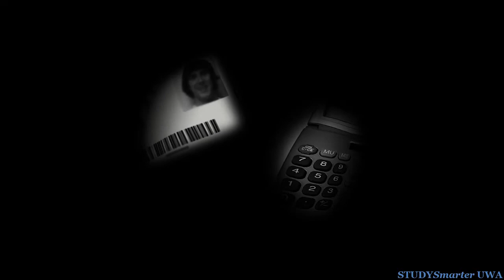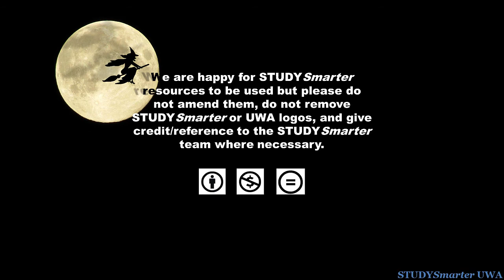STUDYSmarter 30-Second Academy: Exam Horror Stories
**SPECIAL EXTENDED HALLOWEEN EDITION**
It’s a scary time of year: zombified figures wandering about, red eyes everywhere, lots of midnight gatherings …  that’s right, it’s exam time. In this special final edition of the 30-Second Academy, we bring you three short tales of spine-chilling terror: ‘Nightmare on Campus’, ‘Attack of the Zombie Nouns’, and ‘The Cramming’.
Watch it…if you dare!

F.W. Murnau, 'Nosferatu, eine Symphonie des Grauens', 1922.

With inspiration from Stanley Kubrik's The Shining, 1980.